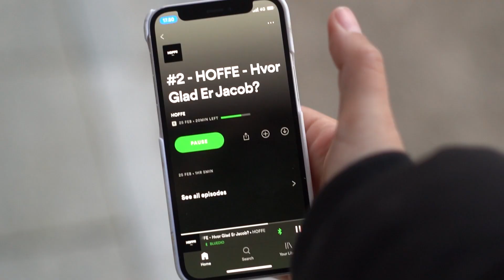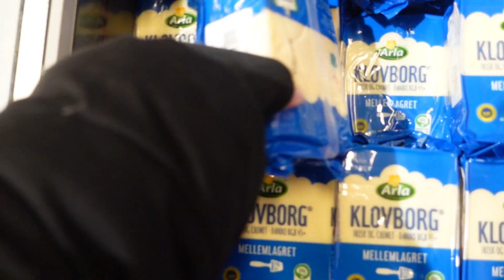HYGGE MED YOUTUBEPIGERNE, NY HUNDEHVALP OG EN MASSE HAULS 🐶🛍️